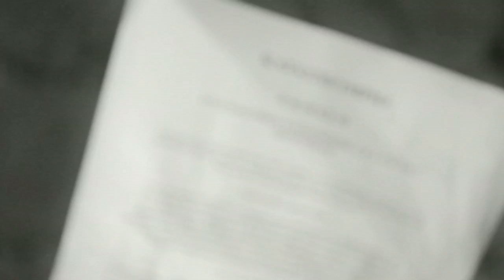«Ουτοπία» (Utopia, An Adult's FairyTale-2016) Trailer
Festivals
-LOS ANGELES CINE FEST-FEBRUARY 2016
-SINGAPORE WORLD INTERNATIONAL FILM FESTIVAL-FEBRUARY 2016
-NEW YORK WORLD INTERNATIONAL FILM FESTIVAL-FEBRUARY 2016
-7th JAGRAN FILM FESTIVAL-INDIA, NEW DELHI, 3rd JULY 2016
-FIGUEIRA FILM ART-PORTUGAL, AUGUST 30 2016
-11th CYPRUS INTERNATIONAL FILM FESTIVAL, SEPTEMBER 2016
Award for Best Leading Actor(Nikos Kourou)
Award for Best Score(Giannis Papadimitriou)
-BRIDGES FILM FESTIVAL, OCTOBER 2016
-57th THESSALONIKI INTERNATIONAL FILM FESTIVAL-AGORA FILM MARKET-NOVEMBER 2016
-INDIEWISE FILM FESTIVAL-NOVEMBER 2016
Award-Winning
-Best Foreign Language Film
-Director(Nikos Kourou)
-Actor(Nikos Kourou)
-Cinematography(Konstantinos Manousaridis, Fanis Topsachalidis, Michael Temelkos, Sakis Tsigganas)
-Music Score(Yiannis Papadimitriou)
-Original Song(Singing:Eleni Voudouraki, Music:Yannis Papadimitriou, Lyrics:Katerina Politidou, Supervisor:Spiros Kavallieratos)
-Editing(Fanis Topsachalidis)
-Sound Design(Eleni Fasoula)
-Makeup & Hairstyling(Glikeria Sersemi, Kiki Adamidou, Despoina Adamidou, Nancy Charisi, Chara Tsitouri)
-6th ATHENS INTERNATIONAL DIGITAL FILM FESTIVAL (AIDFF), FEBRUARY 2017
Award for Best Feature Film
-10th ANNUAL LONDON GREEK FESTIVAL, MAY 2017
-NISVILLE INTERNATIONAL JAZZ FESTIVAL-SERBIA, AUGUST 2017
-FESTIVAL INTERNATIONAL DE CINEMA ET MEMOIRE COMMUNE-MOROCCO, NOVEMBER 2017
-INDEPENDENT FILM COLLABORATIVE( IFC )-BANGLADESH, DECEMBER 2017
-MIAMI EPIC FESTIVAL, AUGUST 2018
-11th FILM FESTIVAL "AEGINA CINEMA NIGHTS", AEGINA-AUGUST 2018
-LIFT-OFF GLOBAL NETWORK-First-Time Filmmaker Sessions, SEPTEMBER 2019
-THE CONTINENTAL FILM FESTIVAL, MUNICH, OCTOBER 2021
-CREATIVE CREEDS INTERNATIONAL FILM FESTIVAL, MUMBAI, INDIA, SEPTEMBER 2023
 -ODYSSEY SCRIPT AND FILM FESTIVAL, Lisboa, Portugal, November 2023
-The Digital Filmfest, November 2023
- Lion International Film Festival, Firenze, Italy, Januay 2024
Best Fantasy Award Nomination
-Bridges Loutraki Peloponnesian International Film Festival, Loutraki Greece, June 2024
Honorable Mention

Ηθοποιοί:
Τα παιδιά
Κατιάνα Γκαραβέλα, Παρασκευή Ζιάζια, Ιωάννα-Χαρά Νατσιού, Σοφία Τοψαχαλίδου, Ελένη Χαλβατζή, Εύα Χαλβατζή, Γιώργος Χαλβατζής
Και ο Χάρπο

Κοστούμια: Πάρης Κουκουλόπουλος, Εύη Χλιαρά
Ντεκόρ: Βασιλεία Βακιρτζή, Τμήμα Εικαστικών και Εφαρμοσμένων Τεχνών Πανεπιστημίου Δυτικής Μακεδονίας
Μακιγιάζ: Νάνσυ Χαρίση, Χαρά Τσιτούρη
Κομμώσεις: Γλυκερία Σερσέμη, Κική Αδαμίδου, Δέσποινα Αδαμίδου
Προσαρμογή υποτιτλων: Judi Caso
Sound Design: Ελένη Φασούλα
Ειδικά εφέ: Χρήστος Τοψαχαλίδης
Colour Grading: Φάνης Τοψαχαλίδης
Εναέριες λήψεις: Σάκης Τσίγγανας
Μουσική: Γιάννης Παπαδημητρίου
Τραγούδι: Ελένη Βουδουράκη
Δ/νση φωτογραφίας- Κάμερα: Κωνσταντίνος Μανουσαρίδης-Φάνης Τοψαχαλίδης-Μιχάλης Τεμέλκος
Μοντάζ: Φάνης Τοψαχαλίδης
Σενάριο-Σκηνοθεσία: Νίκος Κουρού